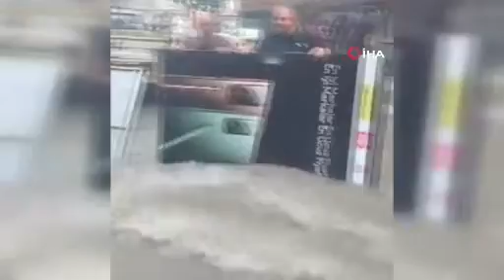Kimi hayvanını kimi iş yerini kurtarmak için sele karşı durdu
Denizli’de dün öğleden sonra etkili olan kuvvetli yağış, Merkezefendi ve Pamukkale ilçelerinde sel ve su baskınlarına neden oldu. İş yerlerini baskından korumak isteyen esnaf; panolarla insan zinciri oluştururken, göle dönen ağıllarda mahsur kalan küçükbaş hayvanlar ise kucaklarda taşındı.